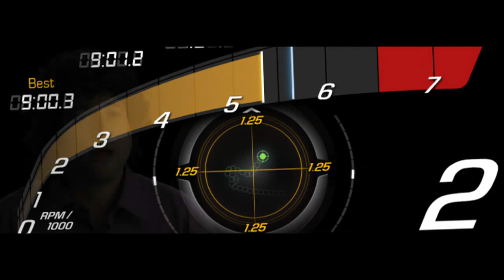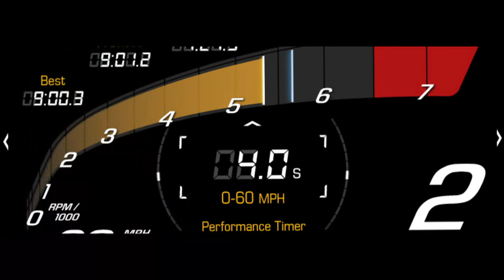Return of the Stingray | 2014 Corvette | Chevrolet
The Corvette engineers and product managers share their excitement about the all-new 2014 Corvette Stingray in this exclusive video. Get the first glimpse at all of the new features and innovations, straight from the men and women who developed them.